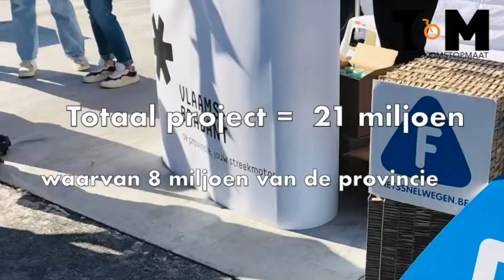Opening Fietsbrug Ring